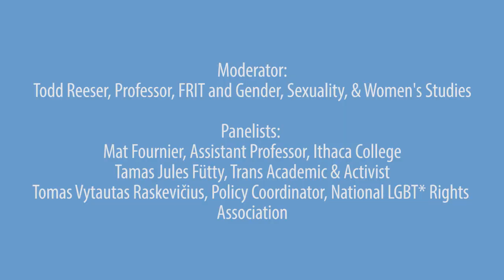Transgender Europe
Join the ESC for a moderated “virtual roundtable” on the issues facing transgender men and women in Western and Eastern Europe today.